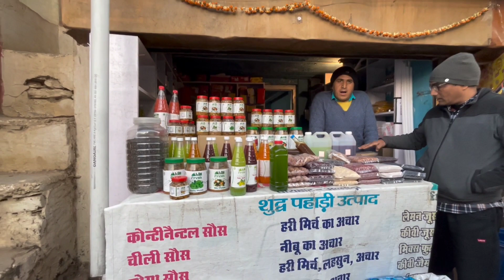शुद्ध पहाड़ी उत्पाद || Pure Pahadi Product ❤️🖐️ ||Near Dunagiri Temple, Dwarahat ❤️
ये सभी उत्पाद आप पा सकते हैं दूनागिरी से।।
आइए एक बार सेवा का अवसर अवश्य दें ❤️🔥🔥।।।।